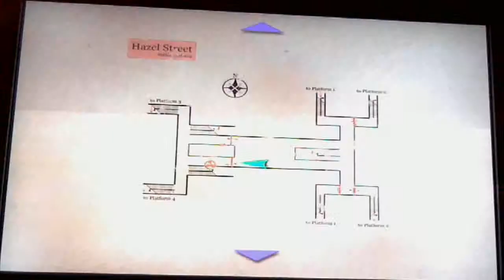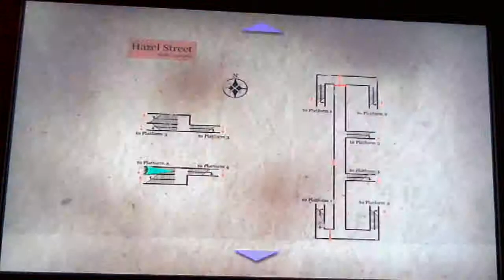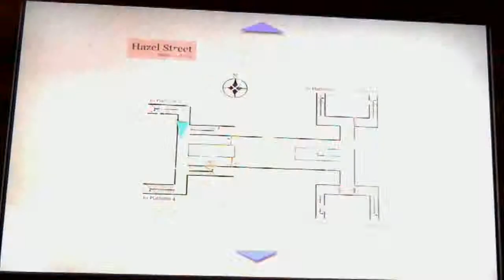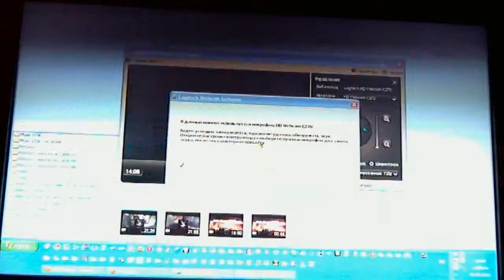Silent Hill 3 - Extreme X - прохождение, часть04